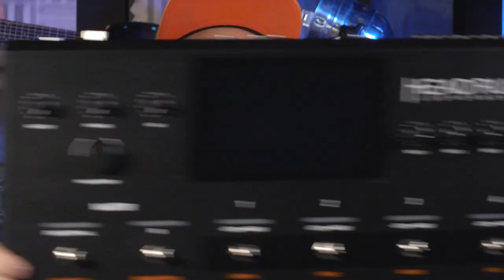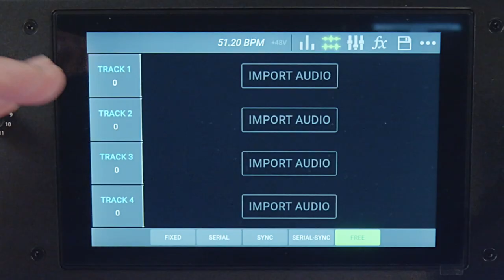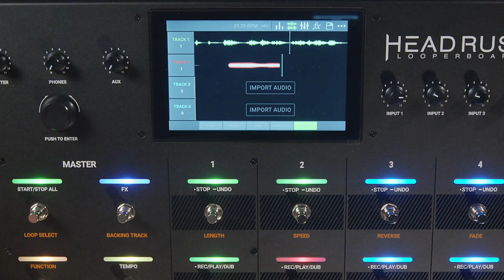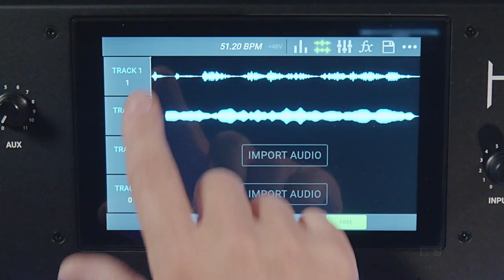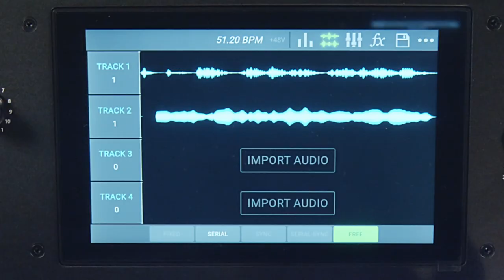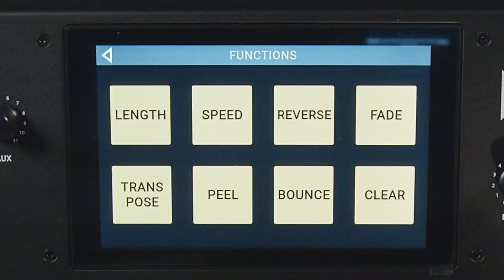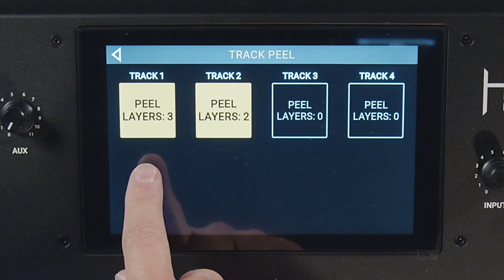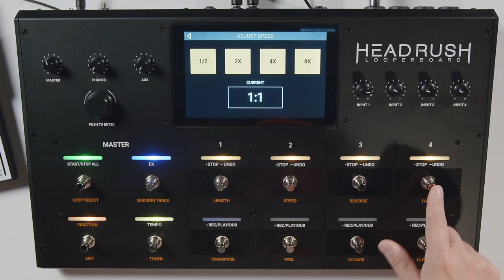Ce n'est pas QUE pour les guitaristes ! - HEADRUSH LOOPERBOARD - DANS LA BOITE avec KNARF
Nouvel épisode DANS LA BOITE avec KNARF sur le LOOPERBOARD HEADRUSH qui peut très bien servir aux claviéristes !

FICHE TECHNIQUE
- Looper avancé avec processeur quadricoeur
- Plus de 8 heures d’enregistrement disponibles
- 4 pistes de looper mono/stéréo avec timestretch intelligent
- Options de pistes de clics et de quantification
- Fonction d’accompagnement stéréo
- Modes de pistes personnalisables et contrôles affinés de vos boucles
- Effets premium intégrés
- Plus de 300 boucles intégrées
- Ecran tactile 7" haute résolution
- 4 entrées combo XLR/jack 6,35 mm avec alimentation fantôme
- Entrée auxiliaire minijack 3,5 mm
- 2 sorties XLR symétriques, 2 sorties TRS avec commutateur de niveau Amp/Line
- Sortie casque pour une écoute privée
- Entrée et sortie MIDI 5 broches
- Slots carte SD et 2 ports USB-A pour un stockage illimité
- Entrée jack pour pédale d’expression
- Chassis en acier robuste
- Interface audio USB intégrée
- Livré avec Pro Tools First édition Headrush